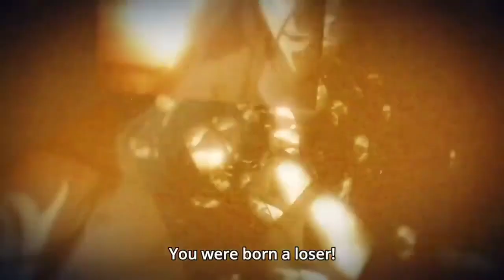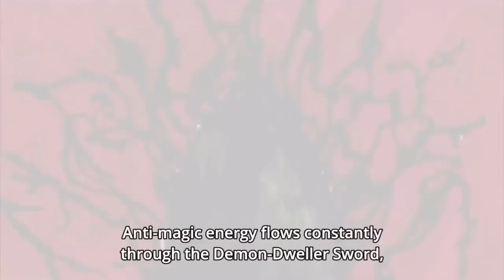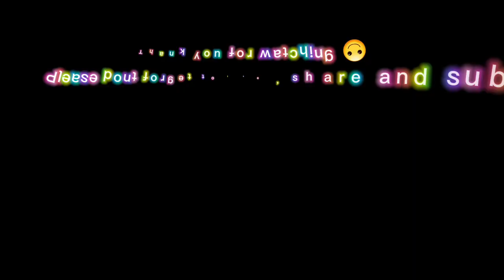[AMV] Black clover - Royalty